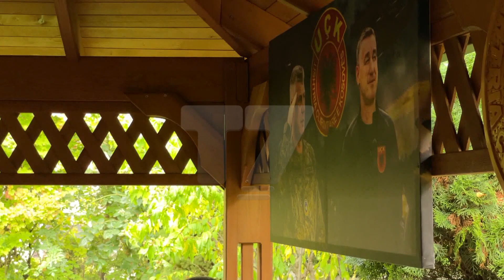Babai i Hashim Thaçit ka disa fjalë për fjalimin e Ramës në Strasburg | T7